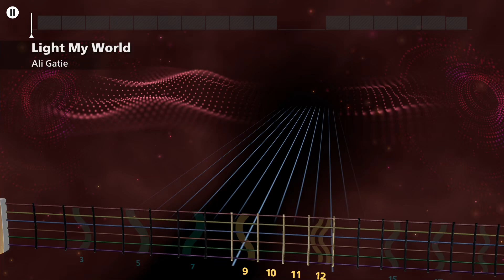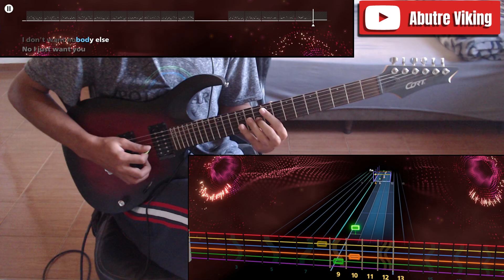Light My World - Ali Gatie (Lead Guitar 100%) | Rocksmith+